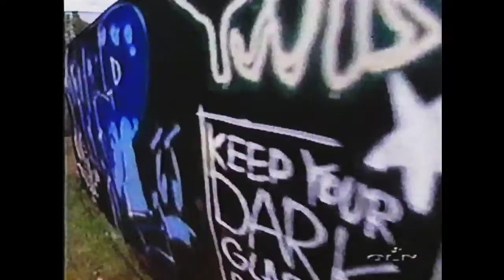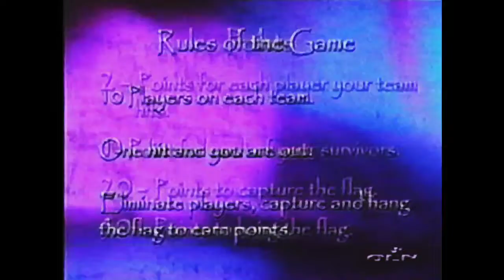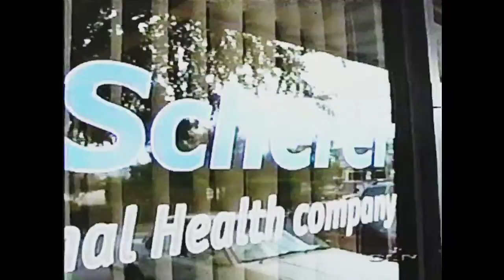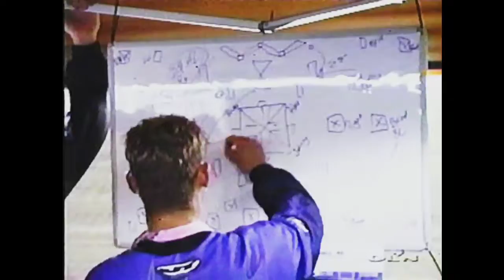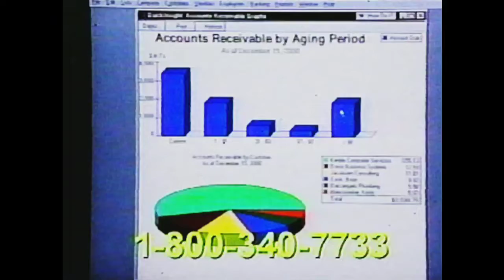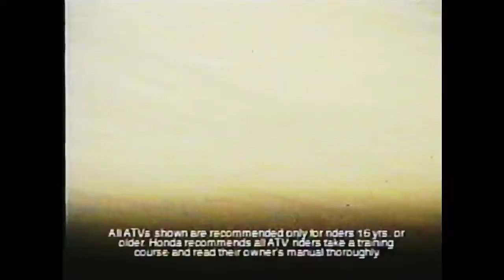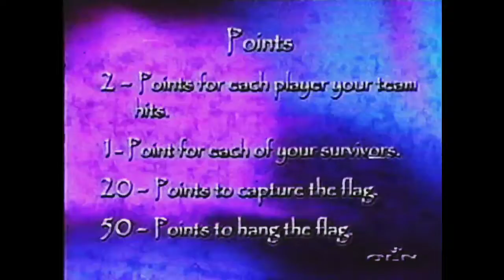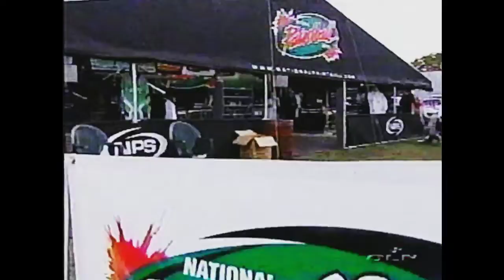Paintball Legacy Unleashed: OLN World Cup 2002 | 10-Man NPPL Thrills ft. Dynasty Iron Men Aftershock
Description: Immerse yourself in the heart-pounding action of the OLN Paintball World Cup 2002, a televised 10-Man showdown that brought together the best in the game. In this historic event, witness paintball giants such as NPPL Dynasty, Iron Men, Aftershock, and Shocktech battling it out for supremacy.

🔥 Team Info:

San Diego Dynasty: The powerhouse from California, considered one of the most dominant teams in paintball history, boasting three Triple Crown world championships.
Iron Men: A formidable force in the paintball scene, known for their skill and competitive spirit.
Aftershock: A team with a legacy, bringing intensity and strategy to the field.
This video aims to not only capture the thrilling moments of the competition but also serve as a nostalgic journey for those who were part of this historic event. Share the excitement, relive the battles, and celebrate the legacy of these paintball titans. 🎨🔫

OLN Paintball World CUP Televised 2002
10 Man

Any title or team info, please add in the comments, or cool info about the event you have please share, will update description with team names and games.

Hoping these videos can bring joy to someone who was there or part of this historical event.

OLN Paintball World CUP Televised 2002 10 Man NPPL Dynasty Iron Men Aftershock

Shocktech.

San Diego Dynasty also referred to as Team Dynasty, or simply Dynasty  an American professional paintball team based in San Diego, California. generally considered the most dominant in the history of professional paintball; the team holds three Triple Crown world championships. The team travels internationally to promote and teach paintball, and was featured in the video games NPPL Championship Paintball 2009 and theGreg Hastings Tournament Paintball MAXD series.